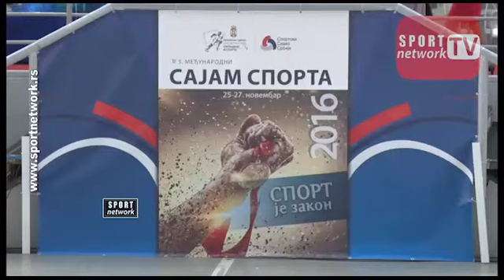Svečano otvoren 5. međunarodni Sajam sporta